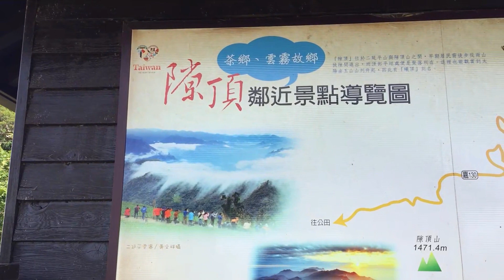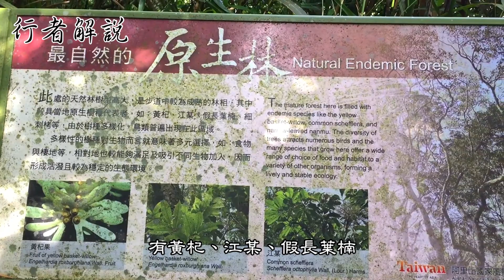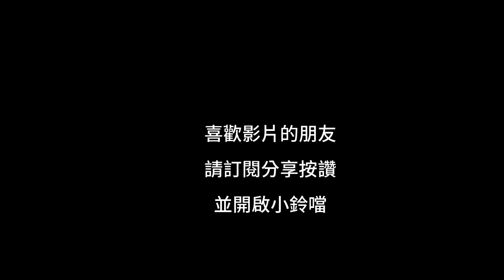S步道｜嘉義｜阿里山二延平步道｜省道旁最美雲海｜番路鄉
嘉義阿里山二延平步道簡介
阿里山二延平步道位於台18線53.5K公路旁,入口即有觀景平台,可遠望嘉南平原、仁義潭及蘭潭水庫等風景,順著步道拾級而上,沿途經過竹林、茶園、駁坎等不同景觀,且步道的展望相當好,天氣好時更可看見玉山群峰、布袋港、曾文水庫等,這裡就是距離省道最近且最美的阿里山二延平隙頂雲海翻湧處啊,真是一條高CP值的好步道

路線簡介
嘉義阿里山二延平步道位於台18線53.5K公路旁,海拔高度1248公尺,步道往返2.5小時,單程距離2公里,高度落差206公尺

行者行程
0800點--登山口觀景台
0830點--茶園駁坎
0845點--傳說村
0925點--隙頂雲海觀景台
1000點--茶園駁坎
1030點--登山口觀景台

還有更多戶外及登山影片在S行者Youtube頻道，請點選

您的鼓勵將是我進步的動力，也請留言多指導，我會盡力改進，感謝您!